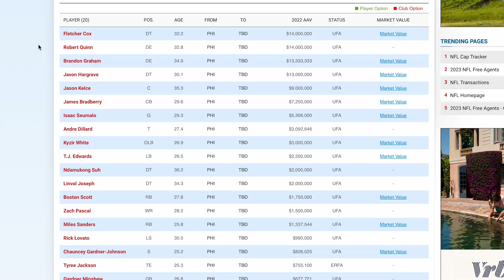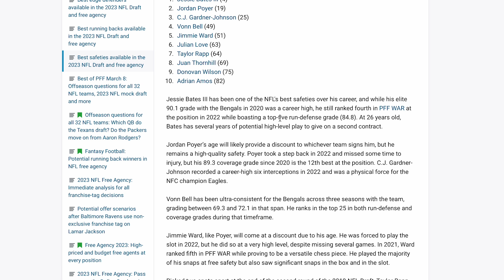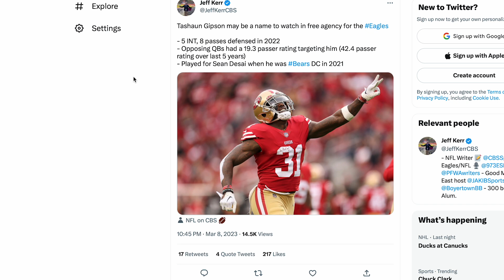Former Eagles Player Says Birds Should NOT Bring Back Brandon Graham?!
Ex-Eagle Jon Ritchie says GM Howie Roseman should NOT bring Brandon Graham back to Philadelphia and thinks Howie gets too attached to veterans. Is he right? Plus, we take a sneak peak at Jason Kelce's interview with Howie Roseman.

0:00 - Intro
0:36 - Jon Ritchie: Eagles Shouldn't Bring Back BG
4:57 - Jason Kelce's Interview with Howie Roseman
8:00 - Pressure on Howie or Jalen??
8:56 - Hole To Fill
10:30 - Potential Safety Targets

Articles Used:
Jon Ritchie on BG Shouldn't Return